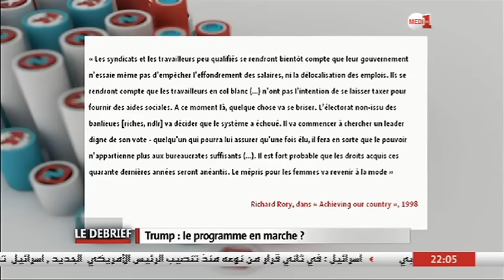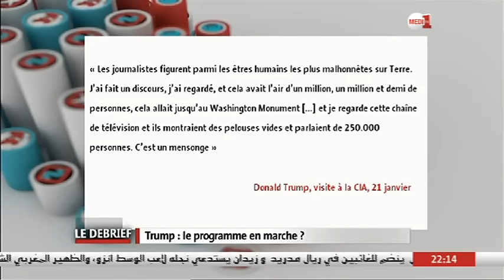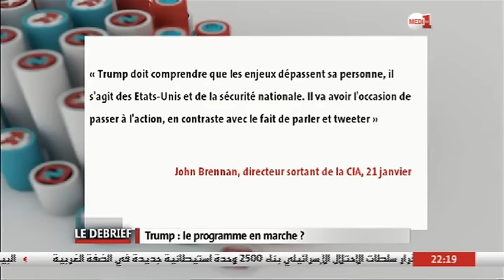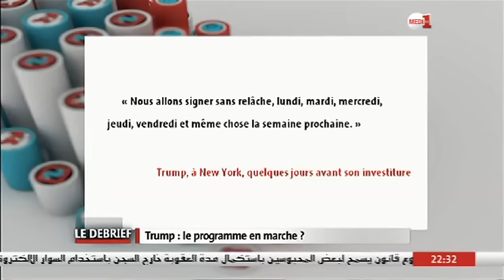Debrief : l'investiture de Trump & le bilan d'Obama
Dans ce numéro du Debrief, nous analysons les premières mesures de Trump entamées tout juste quelques jours après son investiture. Nous revenons notamment sur les différents décrets qu'il a signés, les personnes qu'il a nommées au sein de son équipe (administration et ministres), et sur sa marge de manoeuvre quant à l'application des mesures annoncées lors de la campagne présidentielle. Ensuite, il s'agira d'aborder l'héritage d'Obama après la fin de ses deux mandats, en l'occurrence, ses succès et ses échecs pendant ses huit ans à la tête des Etats-Unis.
Avec 3 invités:
Jamal Boukouray, Professeur-chercheur à l'Université Internationale de Casablanca, Expert sur les questions de leadership, conduite du changement et questions de branding
Elisabeth R. Myers, Avocate, Professeur de droit à l'Université Américaine de Washington D.C., Contributrice et conseillère stratégique à Morocco World News
Mark Mahon, Analyste politique